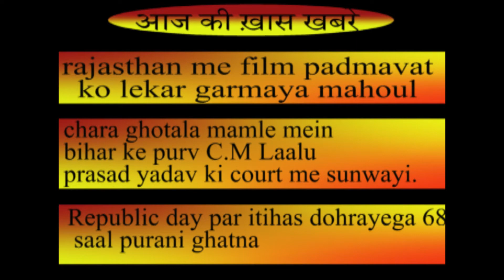24 TIME NEWS (I) 24 JAN 2018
FILM PDMAVAT KE RELEASING PAR GRAMAYA MAHOUL-LALU KI RANCHI HIGHCOURT ME SUNWAYI- REPUBLIC DAY PAR DOHRAYA ITIHAAS.